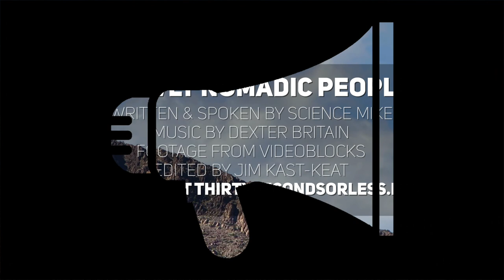A Newly Nomadic People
1 // What do you remember about the book of Exodus?
2 // How would you have felt if you were in Moses' shoes?

Spoken & Written by Science Mike